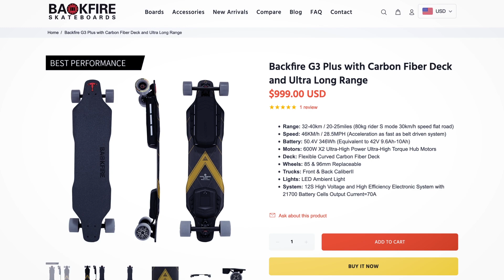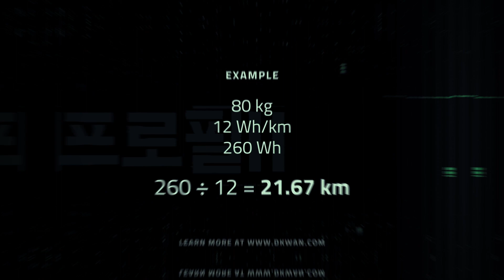How to estimate range of an electric skateboard based on specs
Electric skateboard manufacturers often claim unlikely range results. I'll show you how to estimate range by yourself based on your weight and a board's specs. This video is an excerpt of a longer video about how to choose an electric skateboard.